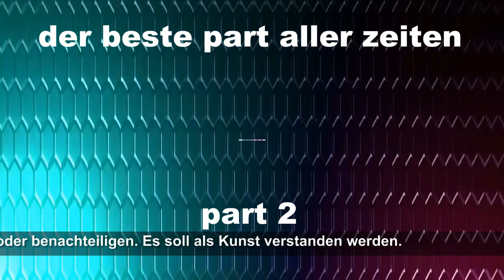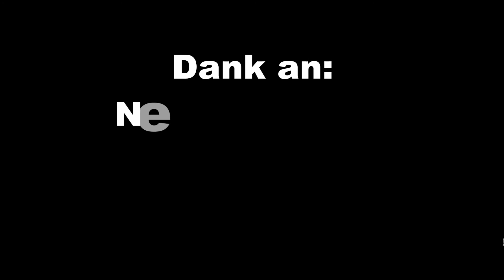der beste part aller zeiten part 2